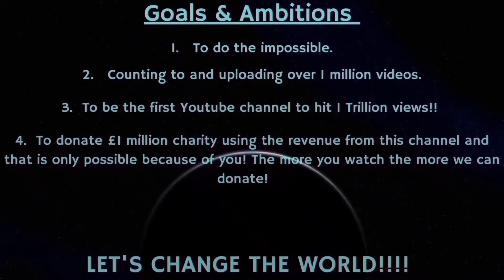Counting to ONE MILLION!!, This is Number 82,918